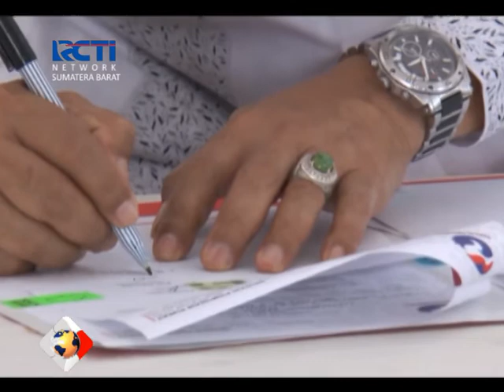PERINDO DUKUNG PASLON SAWAHLUNTO